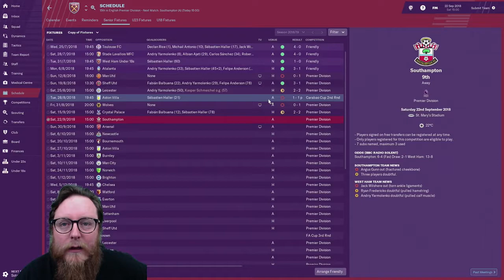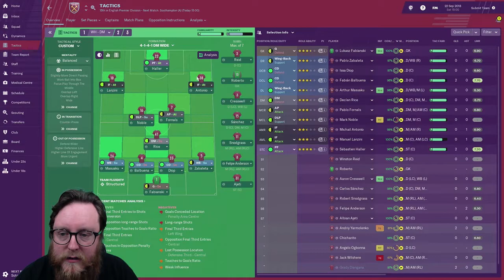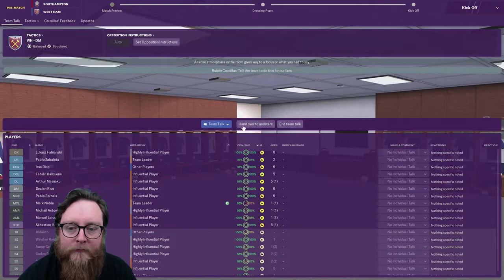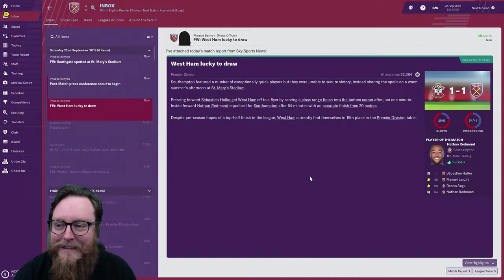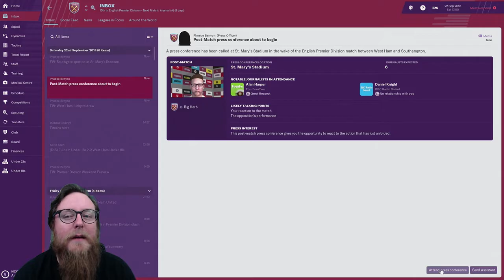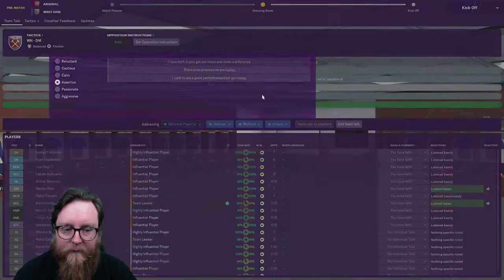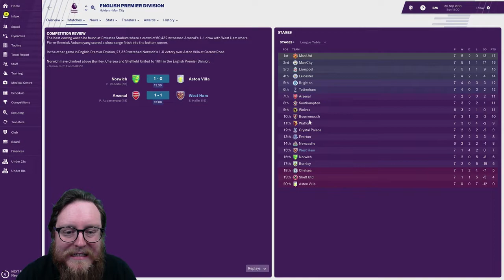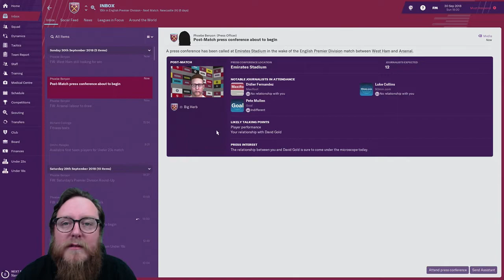FM19 West Ham Ep 3 || TACTIC ADJUSTMENT | SOUTHAMPTON & ARSENAL || Football Manager 2019 Let's Play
Welcome to this Football Manager 2019 Lets Play as we play one season with the transfer update to get a feel for the new signings. We start with West Ham.
Today we start the series with games against Man Utd and Sheffield Utd